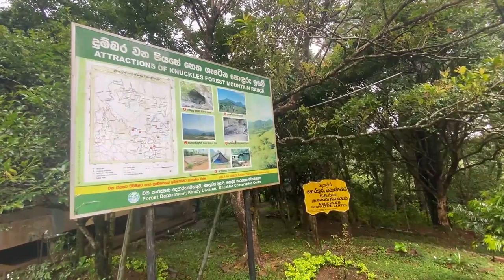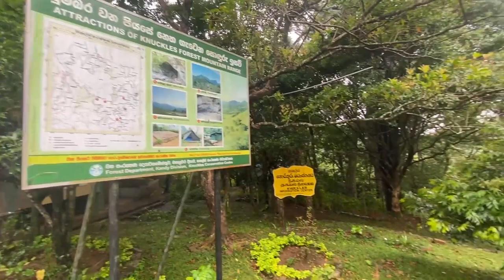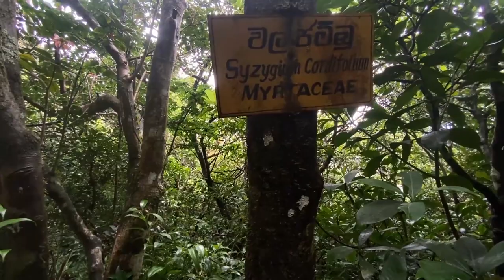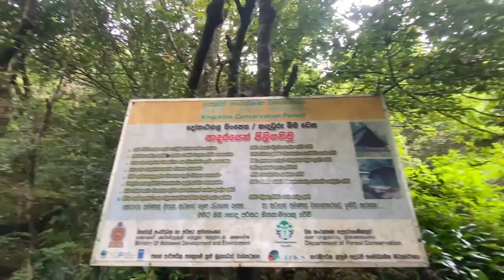Dothalugala | කූඩැල්ලොන්ගේ රාජධානිය | දෝතලුගල මංපෙත | Knuckles Forest Reserve | Deanston | Vlog 22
Dothalugala is one of the 34 mountains in the Knuckles Massif. It is situated in the southern region of the Knuckles Mountain Range. The mountain is famous for its richbiodiversityy. Dothalugala is an ideal place for trekking campingn,,g and hiking  .Howevert the place is not widely popular among local and foreign travelers.

In an earlier post, we discussed about Deanston Mini Worl’s End. Dothalugala is situated very near to the Mini World’s end and both places are controlled by Knuckles Conservation Centre in Deanston.

The nature trail starts from the entrance gate. The footpath is much wider in the beginning. During your trek, you can see the beautiful Knuckles massif. You can watch some popular peaks like Dumbanagala, Gerandigala, Yahangala, Kehelpathdoruwa, Koboneelagala, Spinix 2, Lakegala, Knuckles Five Peaks, Alugal Kanda and Aliya watunu ela Kanda.

WHO IS YAKDESSA යක්දෙස්සා ? 👇

Ayubowan!

"Welcome to YAKDESSA යක්දෙස්සා, your passport to the Sri Lanka.
We are a group of avid travelers with a passion for exploring the globe and sharing our adventures with you.
Our channel is your go-to destination for travel inspiration, tips, and immersive experiences. We always try to bring you high-quality content.

Team: Chamod/Kolitha/Lakshitha/Deepthi/Ruchira

                               𝐅𝐢𝐧𝐚𝐥𝐥𝐲, 𝐰𝐞 𝐫𝐞𝐚𝐜𝐡𝐞𝐝 𝐚𝐦𝐚𝐳𝐢𝐧𝐠 𝐩𝐥𝐚𝐜𝐞𝐬